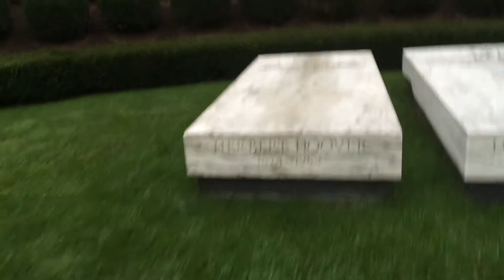Presidential gravesites: Herbert Hoover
Recorded on September 8, 2015.  Herbert Hoover, the 31st President of the United States, is laid to rest next to his wife Lou on the grounds of his birthplace and national historic landmark library in West Branch, Iowa.  His large but simple grave marker is in keeping with a common practice among his fellow Quakers.  Hoover's presidency is generally seen as a failure, thus he is usually ranked low in terms of greatness by modern day historians.  This legacy has been disputed by some who claim he unjustly receives blame for the stock market crash of 1929, the seeds of which were planted years before he took office.  Hoover enjoyed a considerable redemption of his public image after leaving the White House in 1933 and died at the age of 90; he held the record for longest American post-presidency until that mark was surpassed by Jimmy Carter.